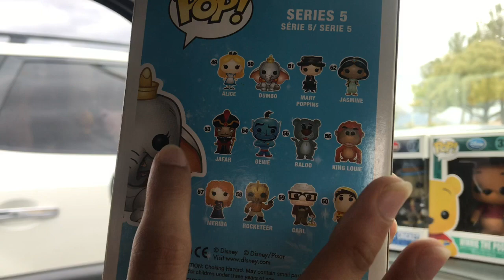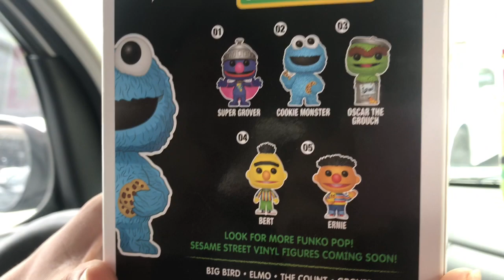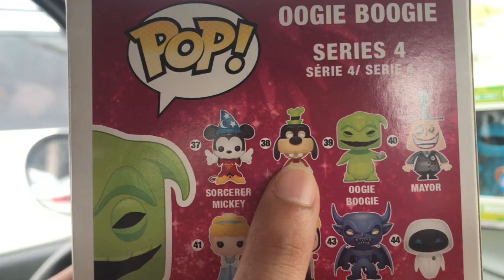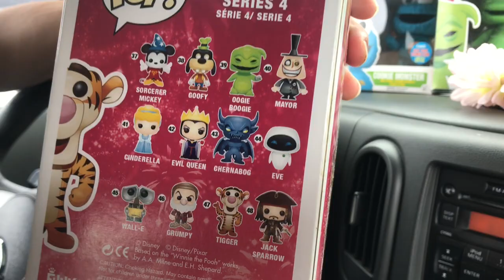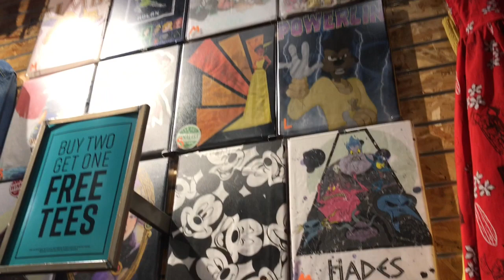Mikey’s Top Ten Funko POP Collection+Disney Store Vlog!